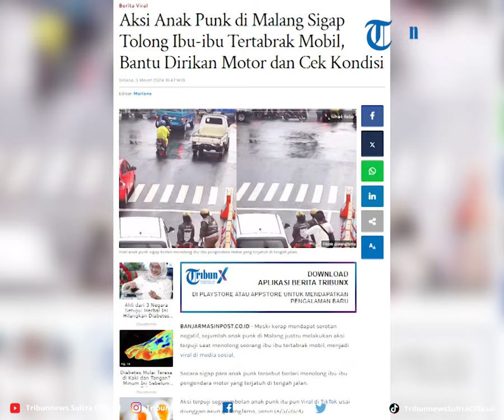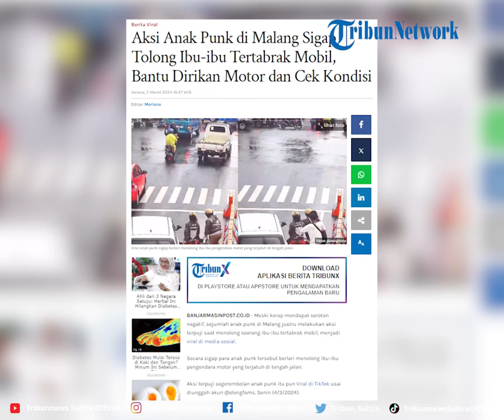Aksi Anak Punk di Malang Sigap Tolong Ibu ibu Tertabrak Mobil, Bantu Dirikan Motor dan Cek Kondisi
Secara sigap para anak punk tersebut berlari menolong ibu-ibu pengendara motor yang terjatuh di tengah jalan.

VP Rheymeldi
Sumber Tiktok/ olengfams